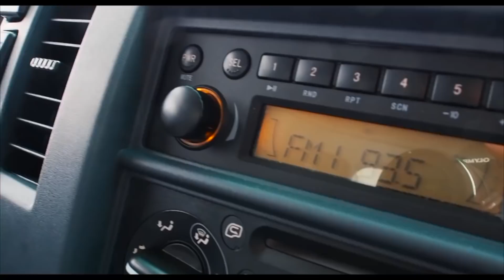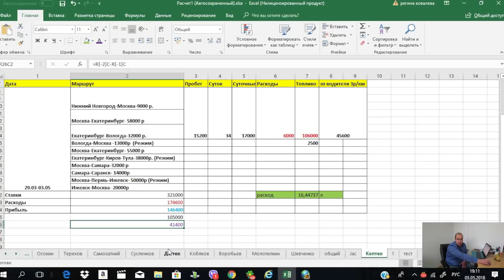Сколько заработал грузовик JAC N75 за месяц? Бизнес на JAC!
Подсчитываем итог работы среднетоннажного грузовика JACа за месяц!Отличный результат!